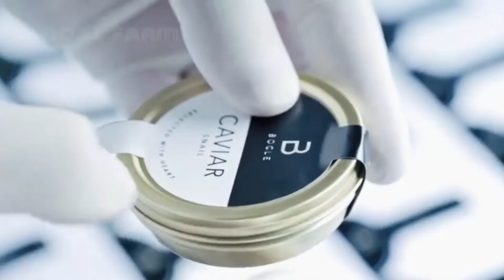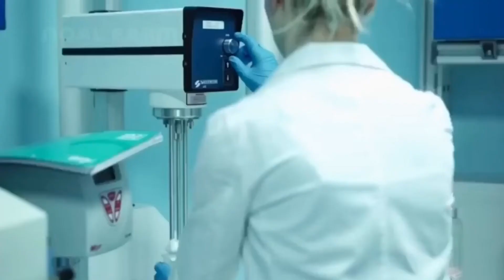Amazing Snail Farming-Snails Harvest And Processing In Modern Factory